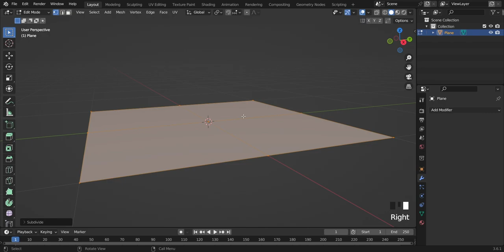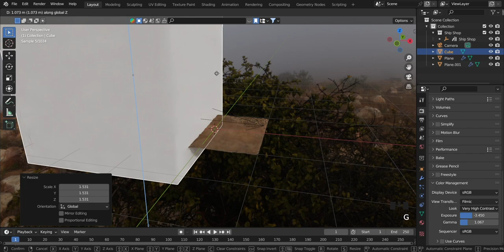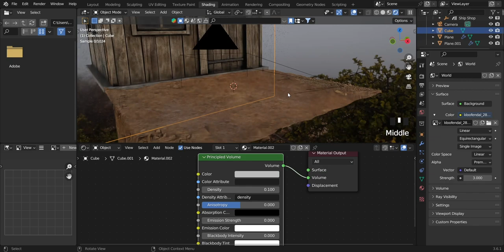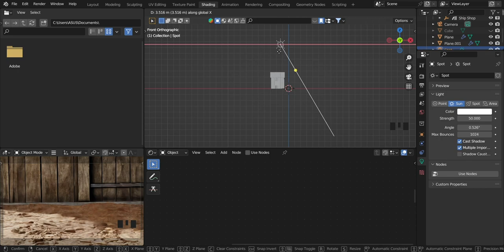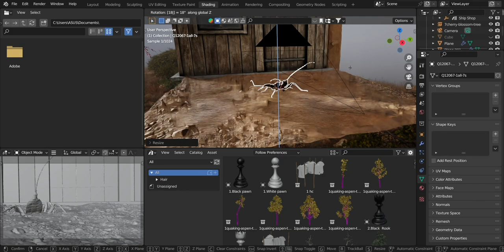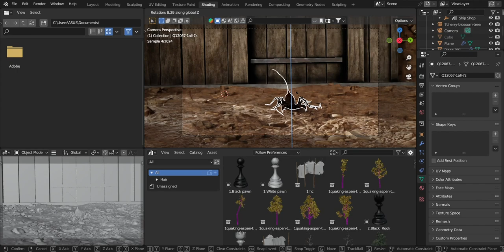Realistic Ground Scene - Blender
Models/Assets/Character/Materials "BlenderKit Addon".

Download "タイワンサソリモドキ 🦂 Taiwan Whip Scorpion, T. crucifer" 3d Model used in Project :